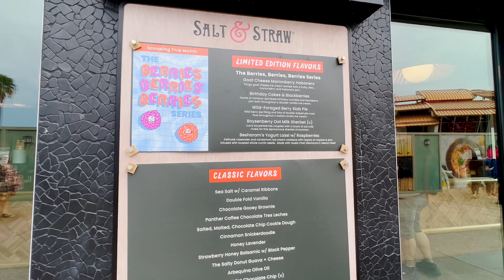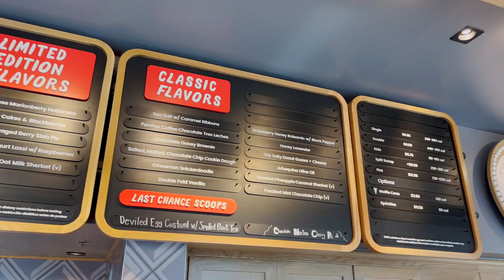SALT & STRAW, A NOVA SORVETERIA ARTESANAL DO DISNEY SPRINGS!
A Salt & Straw é uma sorveteria artesanal que abriu recentemente no Disney Springs e traz vários sabores diferentões! Fui conhecer e mostrei tudo no vídeo de hoje.

CRÉDITOS ↓

Músicas
1 - Punky - Benjamin Tissot
2 - Clearday - Benjamin Tissot

Edição: Leandro Freitas